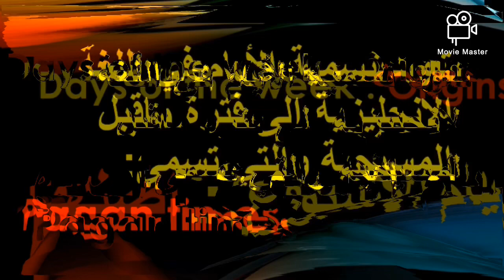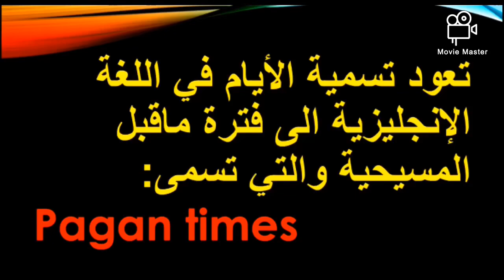Days of the week : origins😉: الدرس الثالث:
أيام الأسبوع (اصل التسمية)

اريد ان أضيف أيضًا ان Thor له معنى اخر هو الرعد

Thursday : يوم اله الرعد